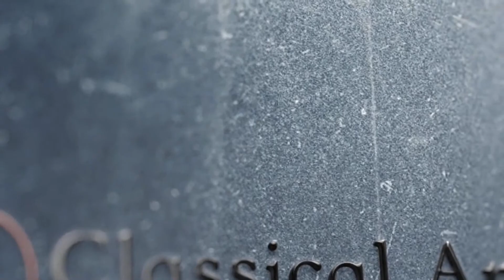Creating Depth In Your Paintings Part 1. Martin Close Art School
Creating Depth In Your Paintings Part 1
Martin Close Art School
Martin Close Art School is an online art school focussing on the teachings and techniques of the renaissance artists.  With easy-to-follow video tuition in drawing and oil painting.  The Martin Close Art School is designed for complete beginner's and experienced artists alike with projects for all ability levels.

Jackson's Art Supplies.

Amazon Shop;

Martin Close Art School is an online art school for everyone who would like to learn how to improve their drawing and oil painting abilities.  It is designed for all ages and ability levels with full step by step tuition on all video projects.

Focusing on detailed demonstrations in both classical drawing & oil painting along with traditional painting tips and student interaction help make the Martin Close Art School a popular platform to learn from and interact with other likeminded friends and artists.
A step-by-step guide in painting Landscapes, Seascapes, Still Life and much more.

We thank you for your ongoing support.
Materials List

A3 Cartridge paper
Willow charcoal 5 to 6mm thick
Talons Kneadable Eraser

Ivory Extra Long Flats   0, 2, 4, 6
Ivory Longer Filberts     0, 2, 4, 6
Ivory Dagger ¼ inch
Series 312 … ½ inch
Series 311 … ¼ inch
Series 444 … 1 inch
Artist Quality Oil Paint from Rembrandt, Rublev or Old Holland

Amazon shop;

Still Life, Portraiture & Figurative    (Zorn Palette)
Titanium White
Yellow Ochre Light
Cadmium Red Light
Ivory Black or Blue Black

Additional Useful Colours
Lead White
Ultramarine Blue
Raw Umber
Viridian Green
Olive Green

Seascape & Landscape Basic Palette
Titanium White
Cadmium Yellow Deep
Alizarin Crimson (Permanent Madder Deep)
Ultramarine Blue Deep
Raw Umber
Ivory Black

Additional Useful Colours
Lead White
Naples Yellow light
Naples Yellow Red
Cadmium Lemon
Cadmium Orange
Magenta
Burnt Sienna
Ultramarine Violet
Indigo
Cerulean Blue
Cyan
Sap Green

Other Materials from Jackson's / Amazon
Talons Odour Less Solvent
Talons Bleached Linseed Oil
Talens Venetian Turpentine
Talens Stand Oil
Rublev Pale Drying Oil
Talons Gesso Primer
Talons 3021 Palette Knife

Quality Cotton or Linen Canvases or Canvas Boards
Useful Sizes
18cm x 24cm
20cm x 40cm
25cm x 35cm
30cm x 60xm